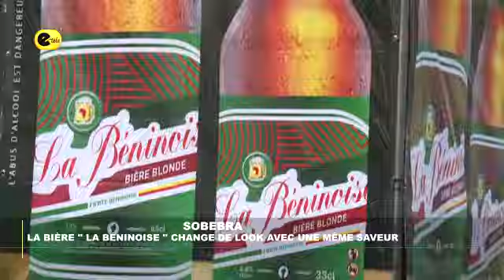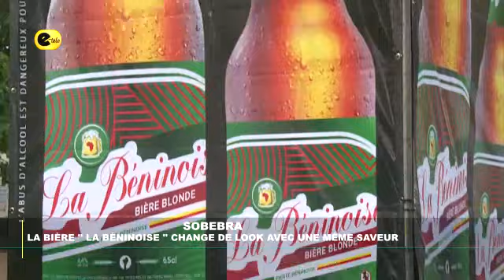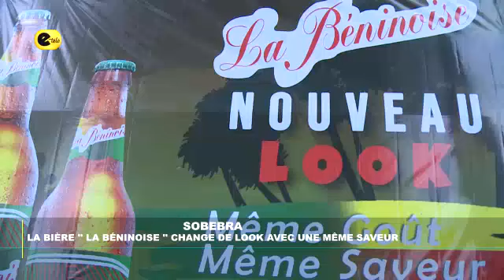SOBEBRA : la bière ''La Béninoise'' change de look avec une même saaveur